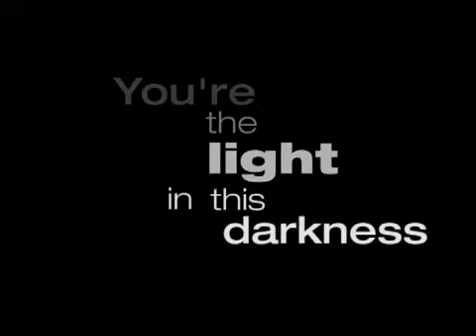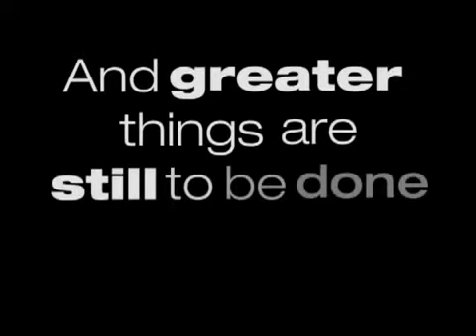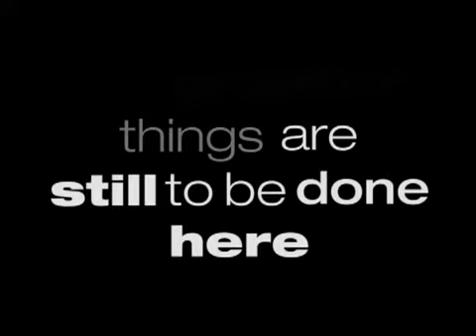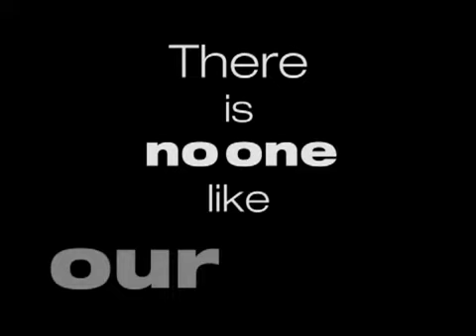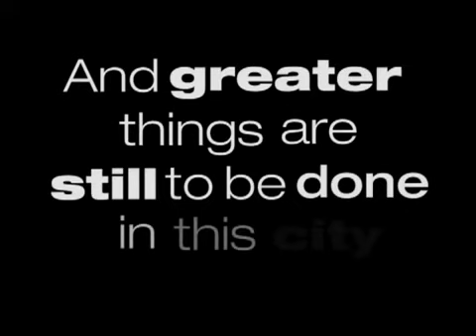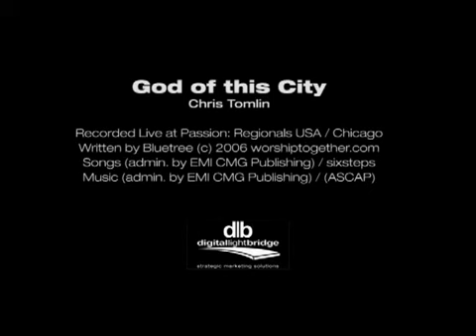God of this City with Lyrics